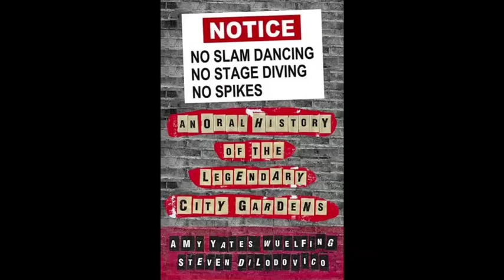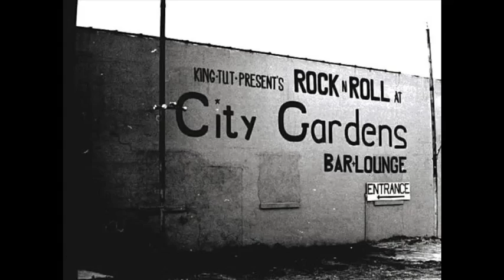No Slam Dancing, No Stage Diving, No Spikes: The City Gardens (Interview)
Rock Book Show interview with Amy Yates Wuelfing and Steve DiLodovico, authors of No Slam Dancing, No Stage Diving, No Spikes: An Oral History of the legendary City Gardens. City Gardens left its mark on the Trenton music scene. Randy Now was the club's booker and promoter. Bands like The Ramones, Green Day and The Butthole Surfers all graced the stage, yet the club appealed to all types of music fans.

In this interview we talk about some of the iconic shows at the club, why an oral history works so well for this story and how two hot dogs will forever hold great meaning to one person.